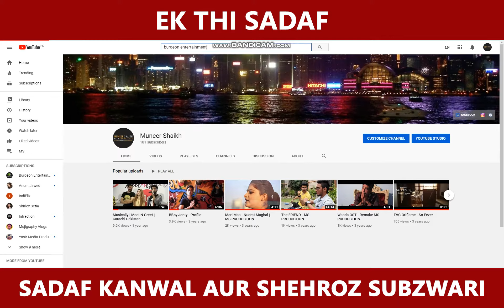Ek Thi Sadaf | Shahroz Shabzwari Aur Sadaf Kanwal Ka Love Triangle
Ek Thi Sadaf | Shahroz Shabzwari ne Dekhai Mohabbat Ki Dukaan
Must Watch